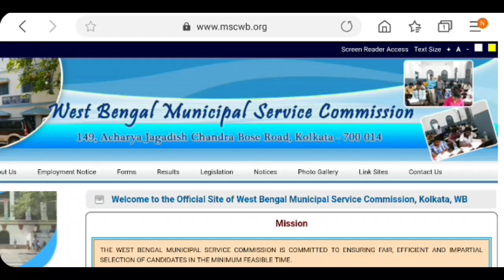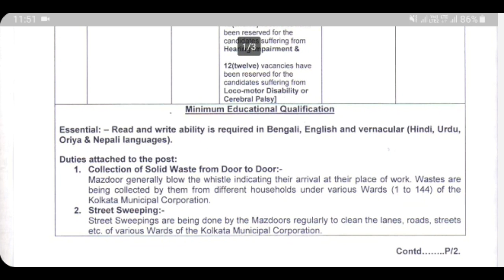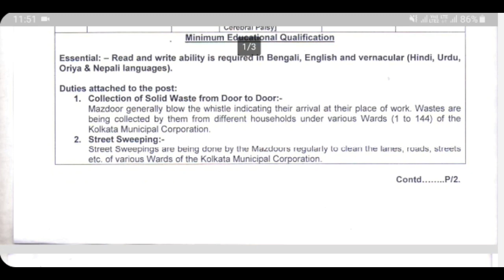West Bengal municipal corporation recruitment 2020// mscwb recruitment 2020